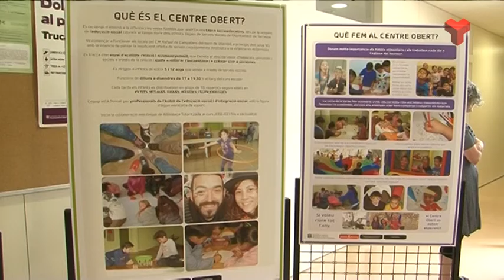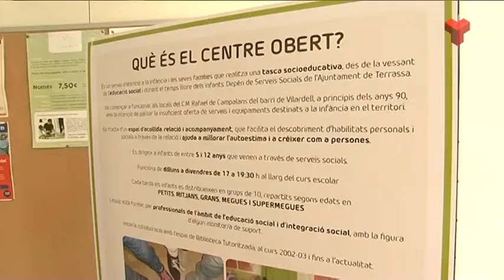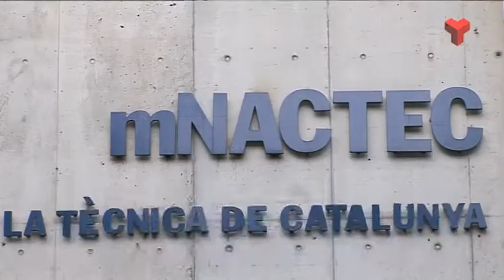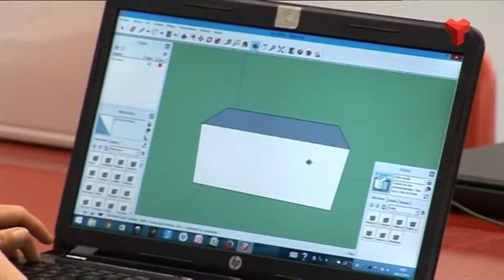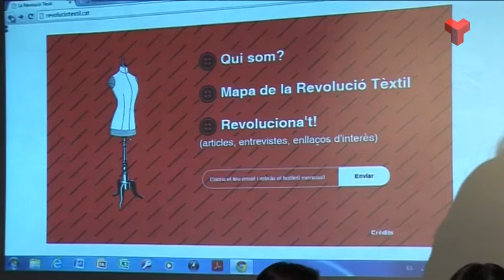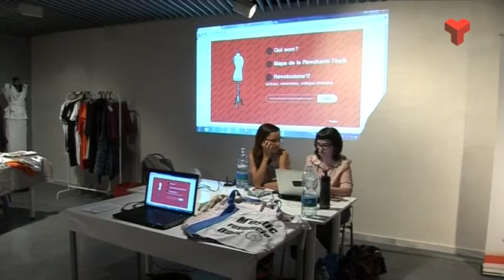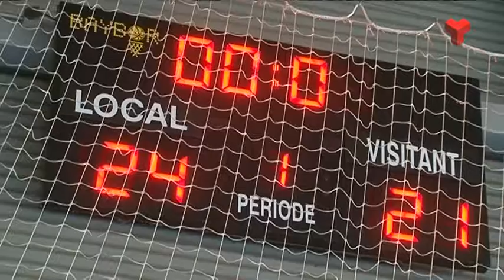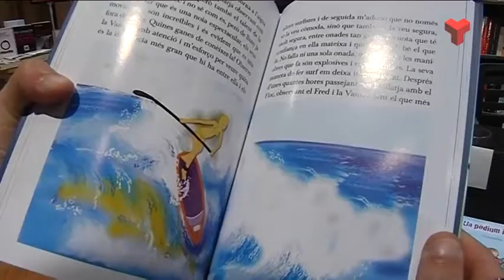Informatiu Tarda dimecres 27-05-2015 de Canal Terrassa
L'Informatiu Tarda de Canal Terrassa Vallès d'aquest dimecres 27 de maig de 2015, presentat per Francesc Novell. Més informació a